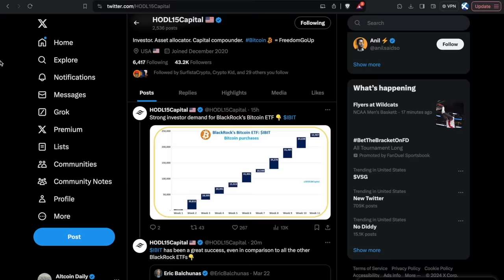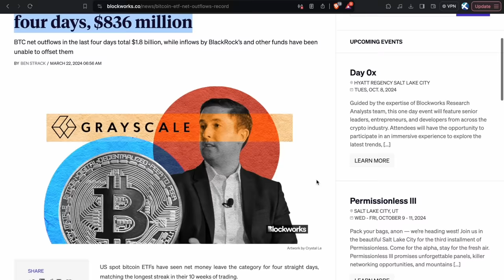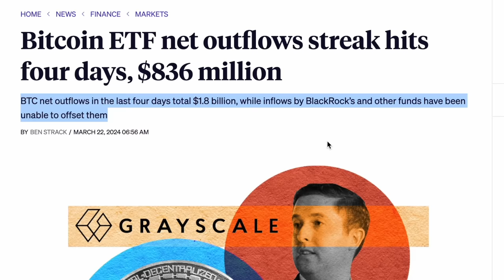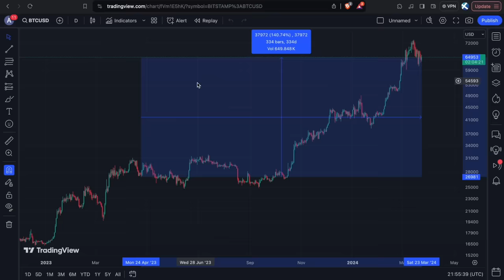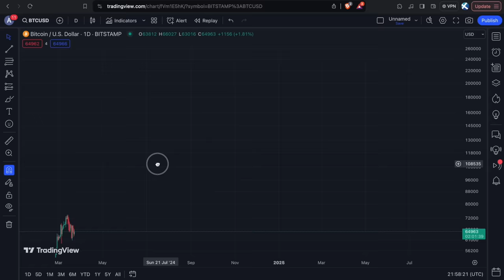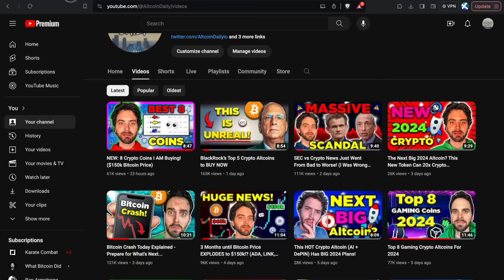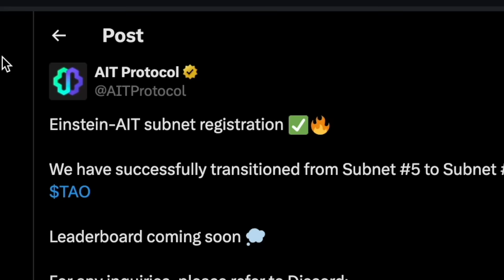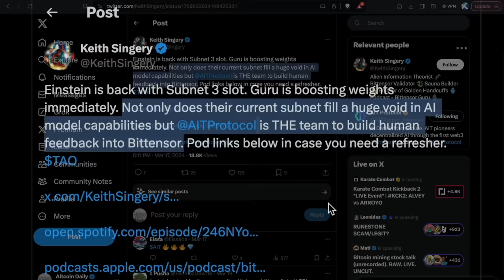2024 Bitcoin Halving Price Prediction (This WILL Happen!)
Why is crypto going up? Will bitcoin crash again? Let's discuss the cryptocurrency news for bitcoin, ethereum, solana, ICP, altcoins & MORE! 👍

TimeStamps:
00:00 Intro
00:58 This Bitcoin Halving is NOT Priced in
01:51 Why is Bitcoin Price Going Down?
04:07 Bitcoin Halving Price Prediction 2024 (Not Crazy!)
05:55 This Bitcoin Halving is DIFFERENT (be careful)
07:10 ChainGPT & Polygon News
08:41 AIT Protocol News

Altcoin Daily is an XCAD ambassador.